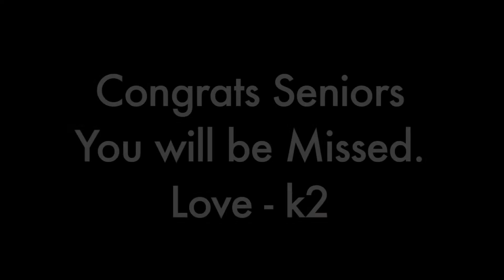Knights Knews S7 Ep21 05-17-13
Senior's last announcements
Goodbye Seniors 2013